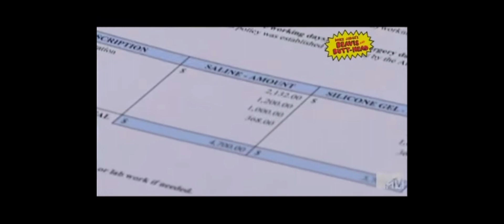Beavis and Butthead do teen mom (beavis and Butthead were the smartest “people” on mtv) 🫠